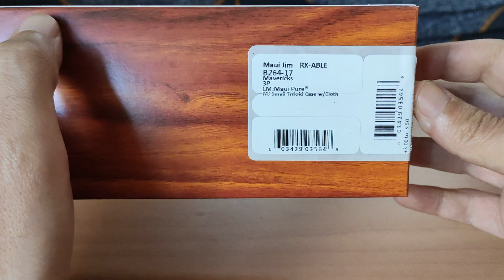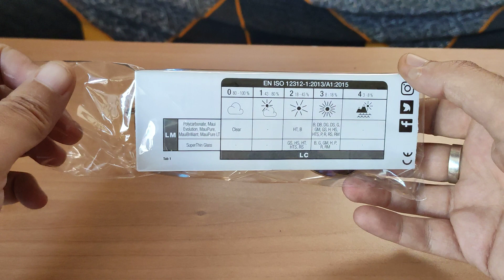Maui Jim Mavericks (Unboxing)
Desempaquetado de las gafas de sol Mavericks con cristales MuiPure Blue Hawaii de la marca Maui Jim.